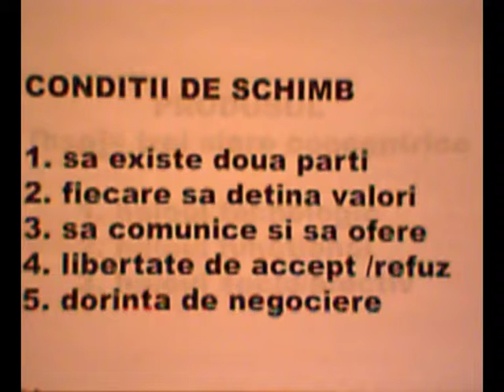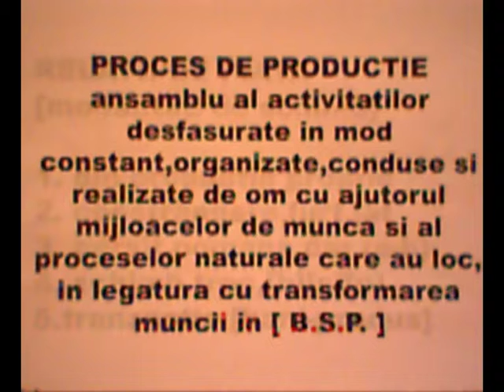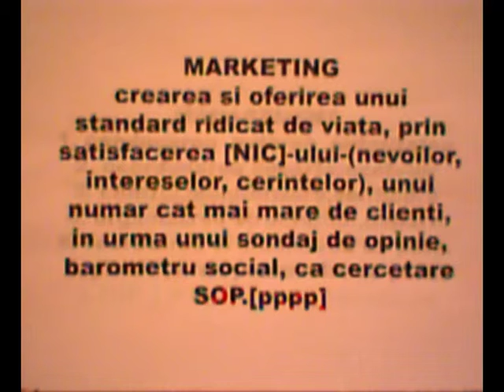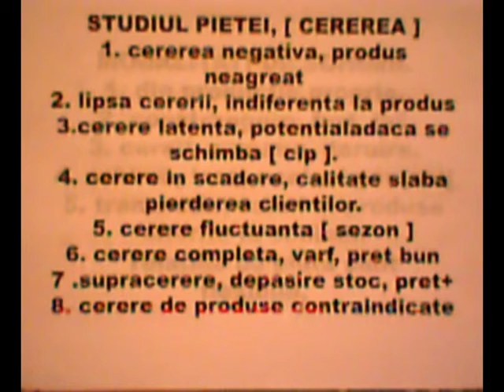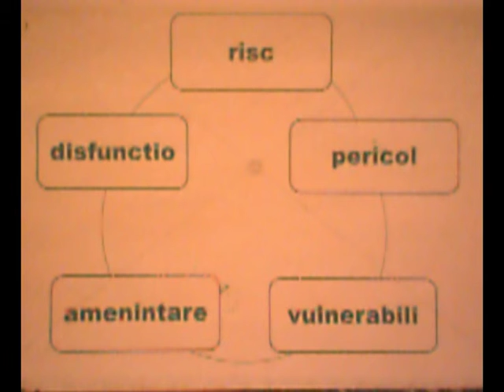MMPP2.MANAGEMENT & MARKETING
CURSURI SI SEMINARII - CICIP - WEBINARII ONLINE